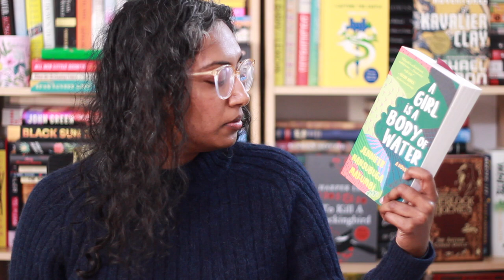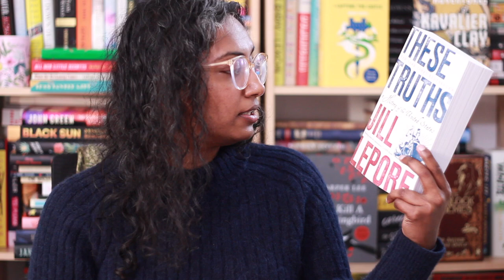🥜 Announcing The Chunky Chapter Book Club 🥜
I like big books (and I cannot lie) so I made a book club for them!

Chapters
0:00 Intro
3:25 How It Works
5:16 The Tiers
7:59 March Book Options